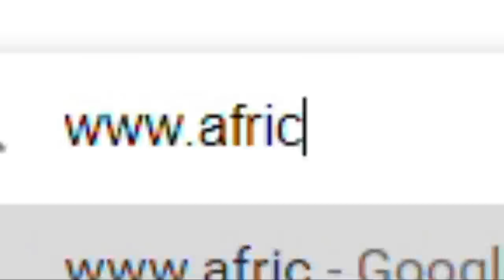Stories from the Wilds of Africa ep03 | Paul Connolly Canoeing the Zambezi | Leopard Attack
Paul Connolly, an Olympic level athlete and veteran of the Rhodesian war, describes life in Zimbabwe after the conflict. They were days of freedom from rules, living feral lives full of romance, excitement and adventure. Canoeing on the wild Zambezi River, which grew into a successful commercial enterprise. He talk about those days and tells the story of being attacked by a wild leopard in his own kitchen!